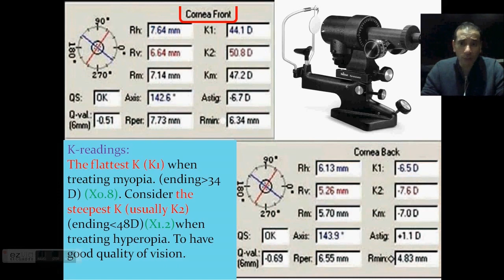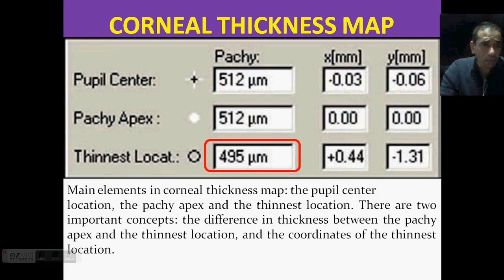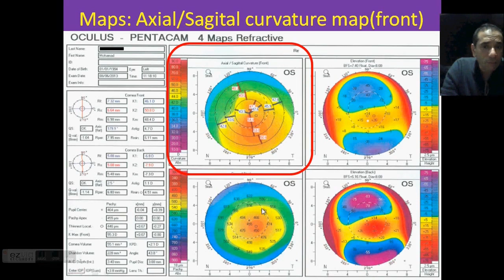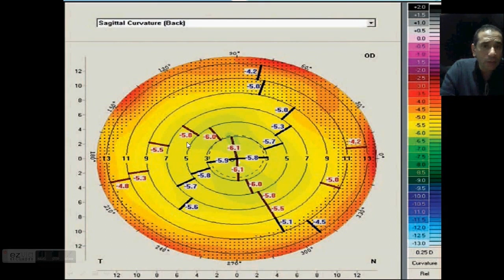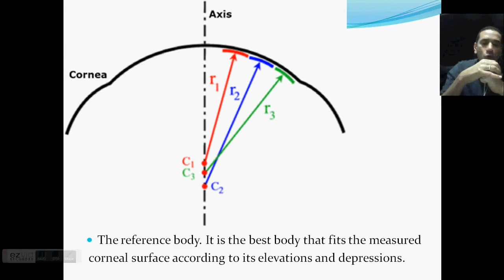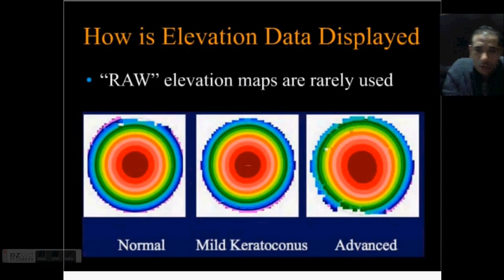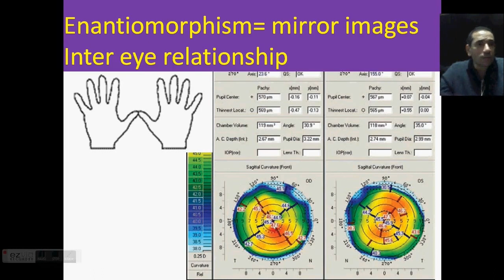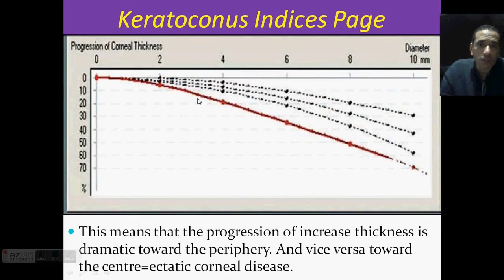لأطباء العيون: دأحمد خطابPentacam.2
This video will discuss the concepts and origins of the data and maps of Pentacam.
Your comments, Likes, And Shares will be appreciated.
Regards.